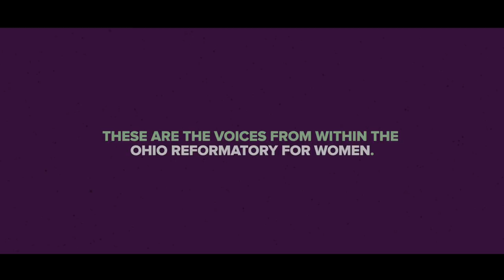Keyholder 15: Ohio Reformatory for Women sing Melissa Etheridge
This year we opened our Keyholder with a video from the Tapestry Program at the Ohio Reformatory for Women featuring a song by Melissa Etheridge. At The Women's Fund we believe all voices should be heard.